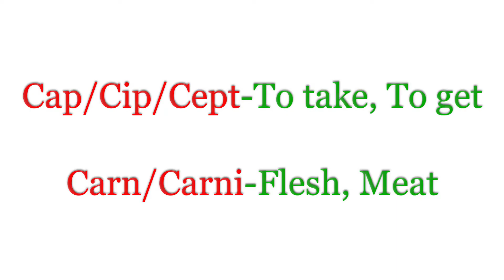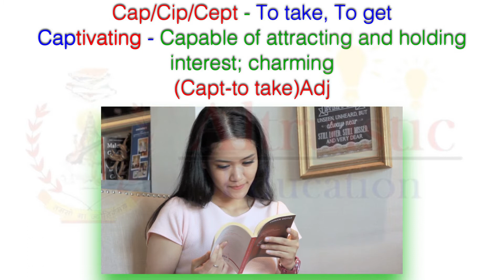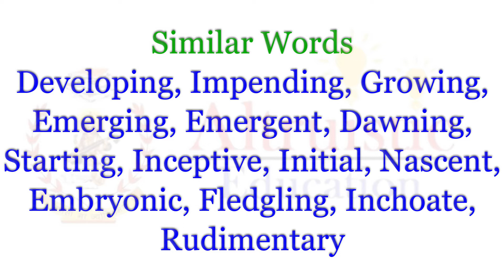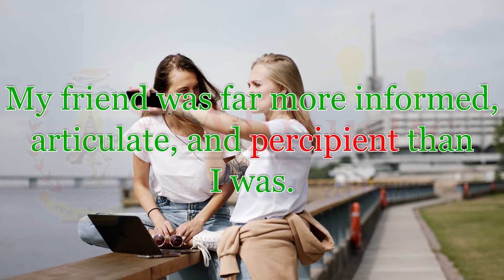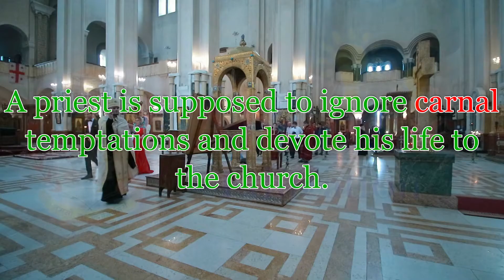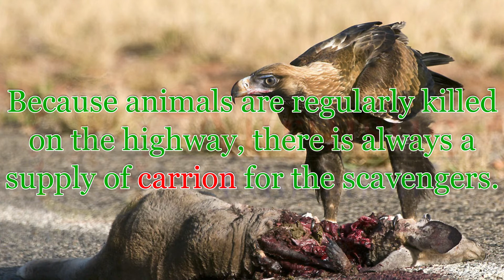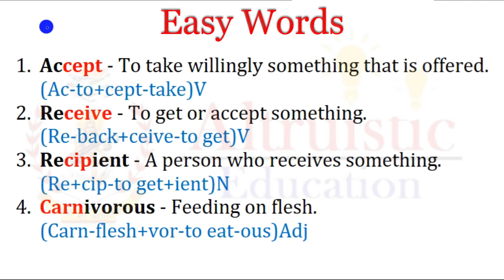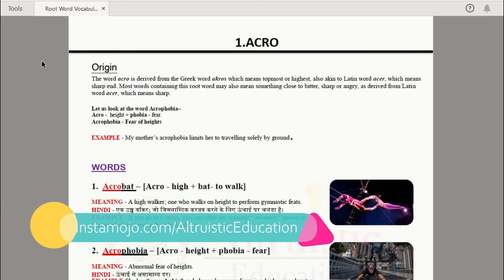(Part-15)Root Word Vocabulary A to Z ||Tricks|| SSC CGL,CPO,MTS,IBPS,RBI, UPSC IAS etc||Members Only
In this video, I have covered vocabulary with the help of root words  [Cap/Cip/Cept - To take, To get, Carn/Carni - Flesh, Meat] for intermediate English learners, These are also helpful for students preparing for government job examinations in India.
All WORDS are explained with the help of pictures, videos, their origins and usage.

This is the best way of learning new vocabulary.

You can share your suggestions in the comment box below!

BY: UMESH PILANIA